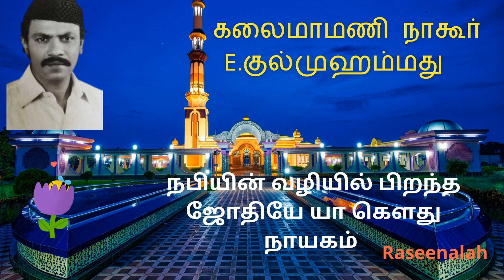ஜோதியே யா கௌது நாயகம் | கலைமாமணி நாகூர் E.குல் முஹம்மது | Tamil Islamic Songs | Raseena | HD